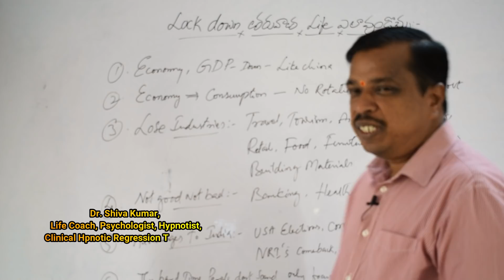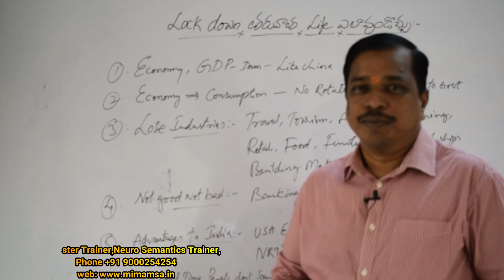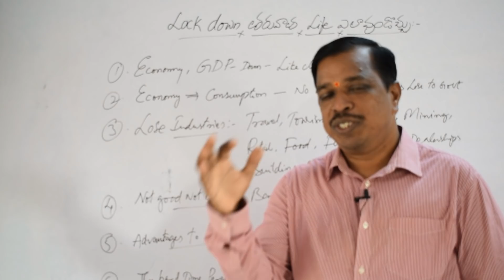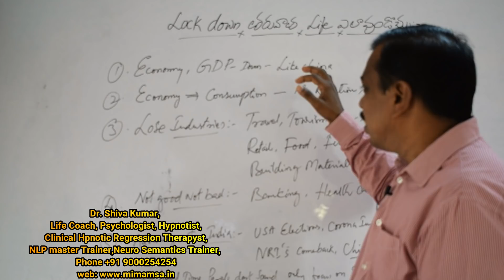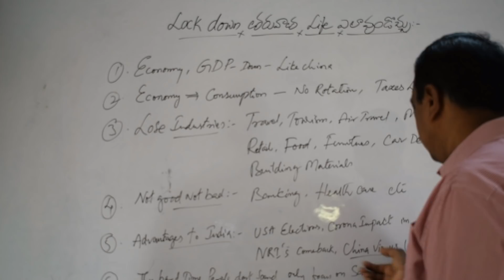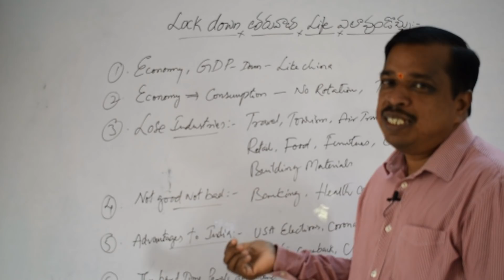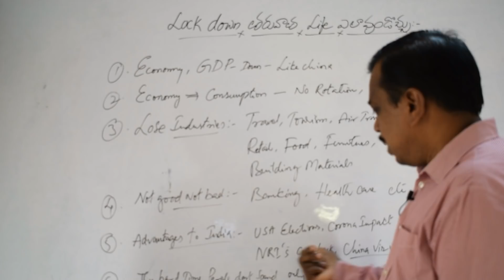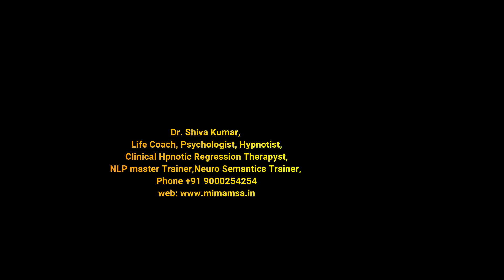lockdown tharvata paristhithi ela vuntundhi?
after lock down , as per my knowledge all businessses will be increased.

we train them and we conduct different kinds of workshops( for 2 days,10 days residential and 100 days ) on life transformation based on NLP,NEURO CEMATICS,HYPNOSIS and pscychology.

health channel is "Mimamsa" (capital M)